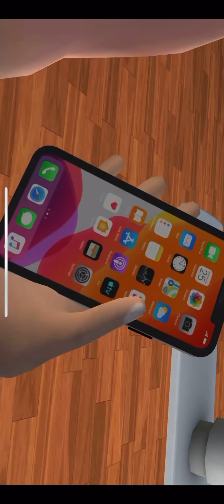Scary teacher chapter - nacho average squad Level - 2 ( Rest in stressed)